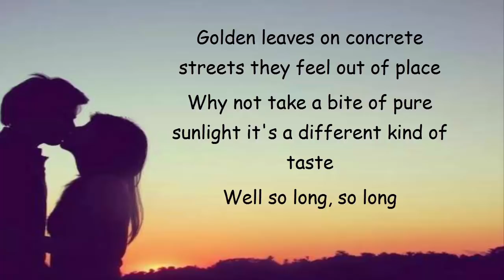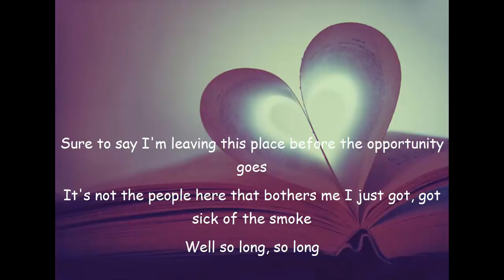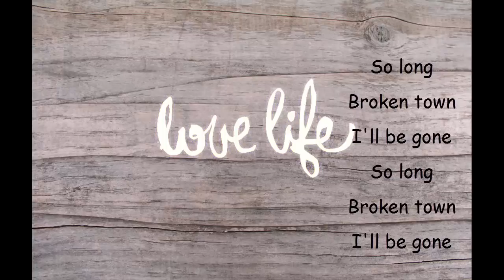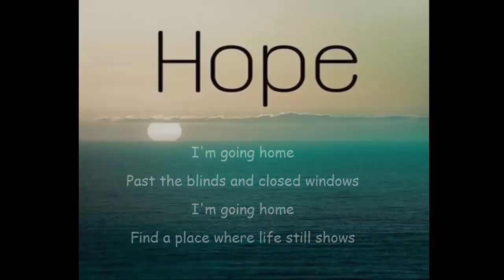A. Void feat. James McLean - Home (Lyrcis)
Hey everyone!!

I have a nice watch !! ;-)

Song:
A. Void feat. James McLean - Home